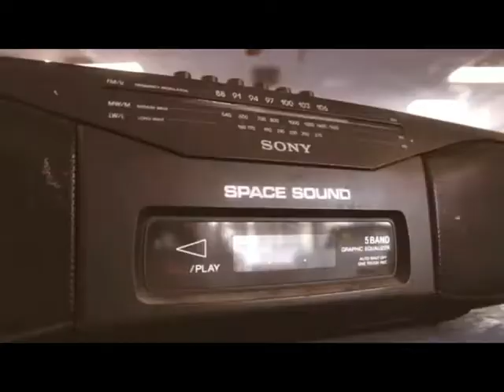Of Norway - Blot Ditt Eiget Lam (Frisvold & Lindbæk mix)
Darkroom Dubs Records (UK)